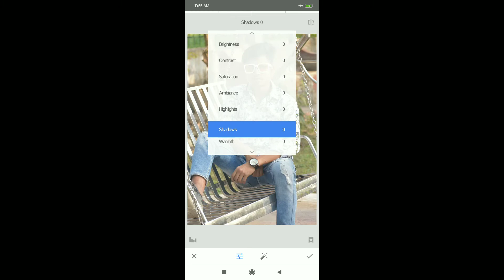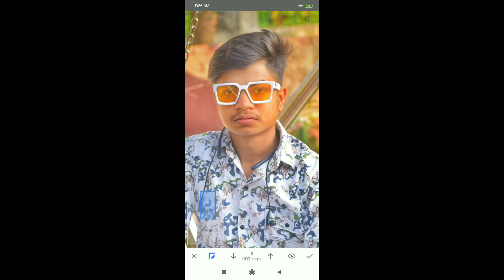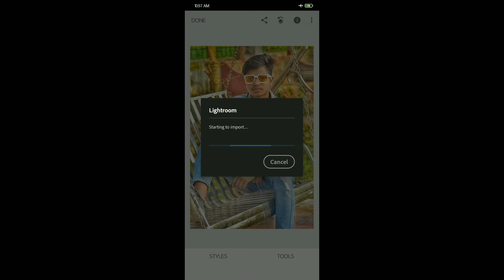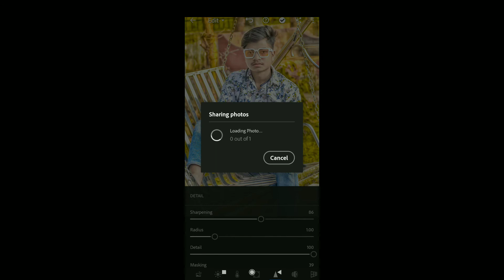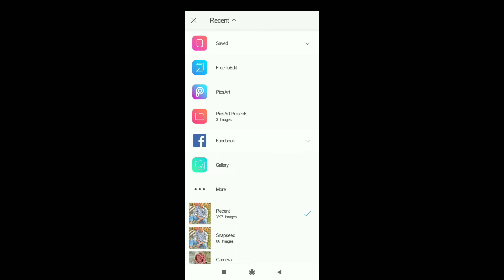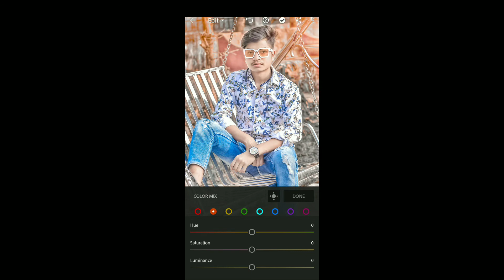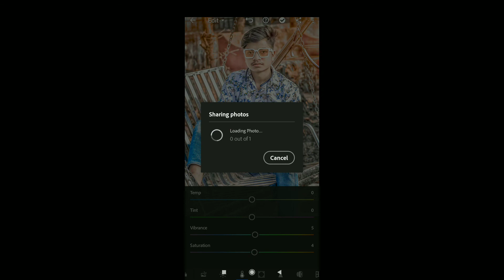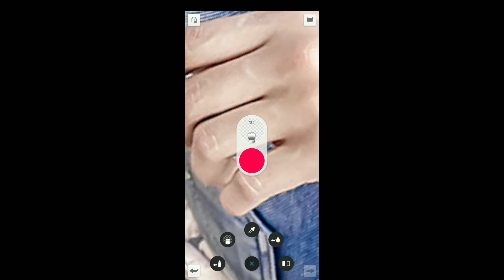photoediting photography AutodeskSketchbookediting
👉👉video ko pura jaru dekhe 👈